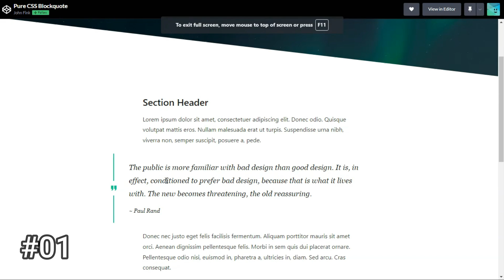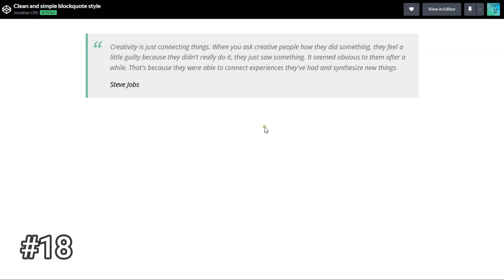20+ Beautiful CSS Blockquotes [ Codepen 2022 ]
The HTML blockquote tag element defines a section to be quoted from another source. Browsers typically indent blockquote elements we can style blockquote with simple CSS code. todays video i will share with you awesome blockquote examples which is are available in codepen.

if you want to learn web design you can watch my all videos. on stackfindover you can learn HTML CSS and also JavaScript, and you you can get all my video source code absolutely free by visiting my blog website(blog.stackfindover.com).

( Also My all videos is 乃ᗴ𝐒т 𝐂𝐨ℓℓＥⓒ𝕋ιㄖＮ :) )